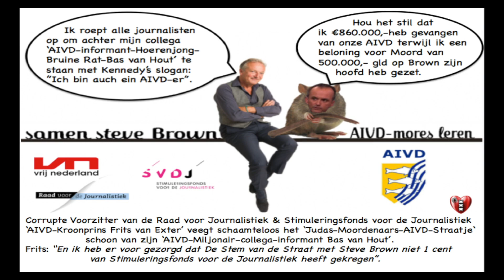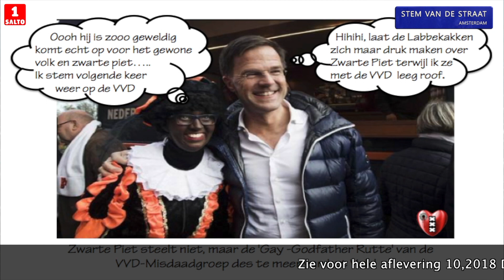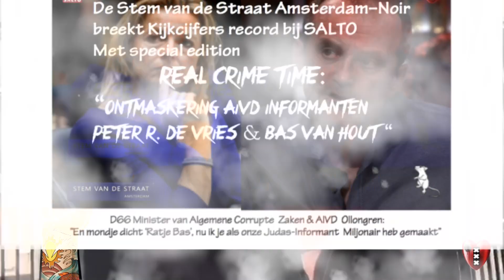Steve Brown bij AIVD om zijn klacht tegen hun Informanten Peter R.de Vries&Bas v Hout toe te lichten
AMSTERDAM-NOIR-Niks is Zwart Wit: Brown c.s. te gast bij AIVD om zijn klacht tegen D66 Minister 'Censuur Queen- Ollongren'& 'Junkie& Hoerenloper- Peter R. de Vries'&'Subsidie-Miljonair-Ja-Knikker-Jeroen Pauw'& 'Hoerenjong- Bruine Rat- Bas van Hout toe te lichten':.

Update : Wat ik al jaren roep is nu voor recht verklaard dat niet ik maar Hoerenjong Bruine Rat Bas van Hout AIVD/Politie informant is hoor hier de audio dat ik door Bas van Hout wordt gebeld en dat door youtube is verwijderd: "Breaking News: AIVD Informant-Hoerenjong Bruine Rat Bas van Hout belt direct na publicatie Steve Brown om hem te bedreigen (audio)".